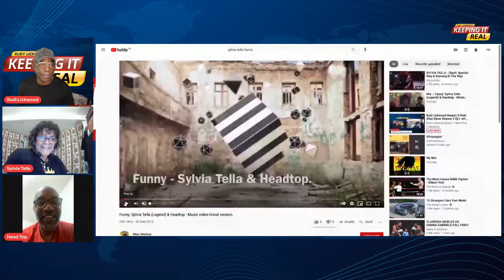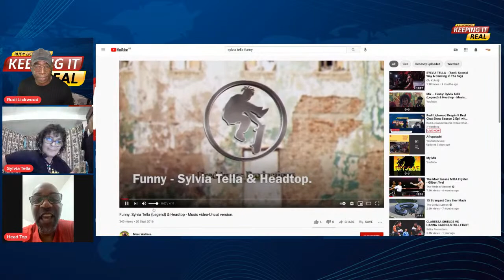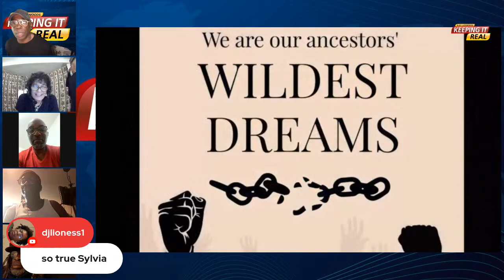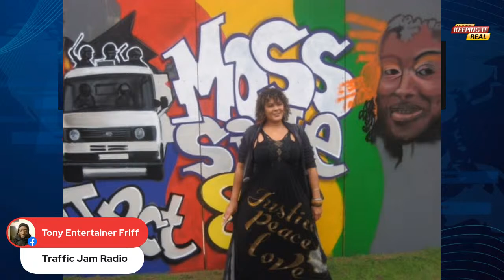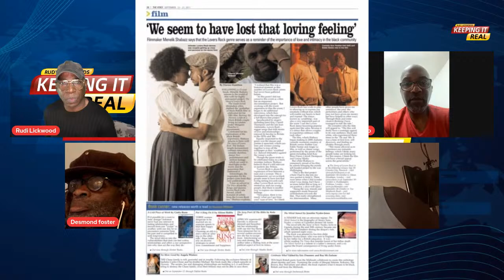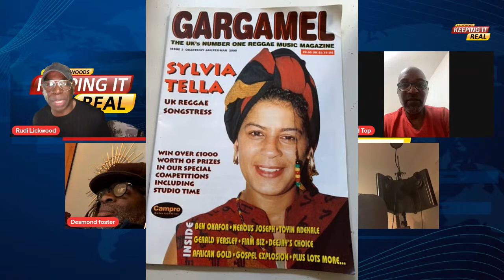Rudi Lickwood Keepin It Real Chat Show Season 2 Ep1 with Sylvia Tella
Monday 17th May 8.30pm

Who put a Spell on my mind
Sylvia Tella?

Sylvia Tella Talks about her life journey

Keepin It Real Rudi Lickwood bring the community closer together.